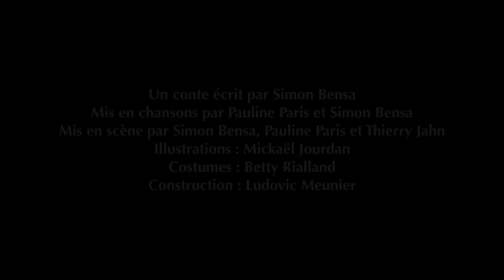PEPITO PETIT BATEAU - Bande Annonce